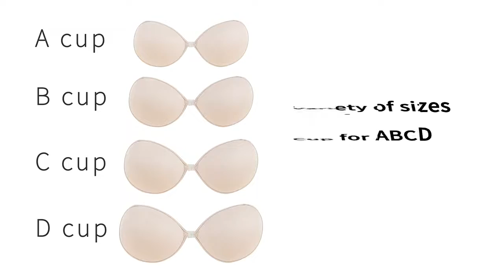Women's bra Invisible Push Up